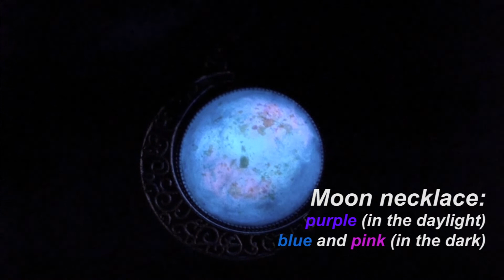lofi hip hop music for witches and sorcerers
Find special moon pendant in Lunarium Craft Shop

Lo-fi hip hop music for witches and sorcerers
by Lumiere Tales

lo-fi radio for witches and sorcerers/beats to relax/study to/chilled